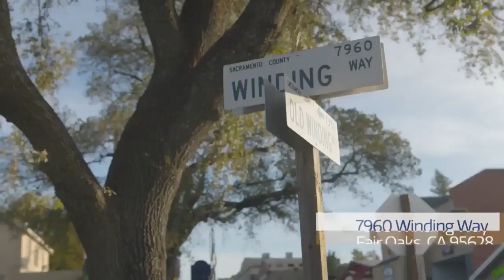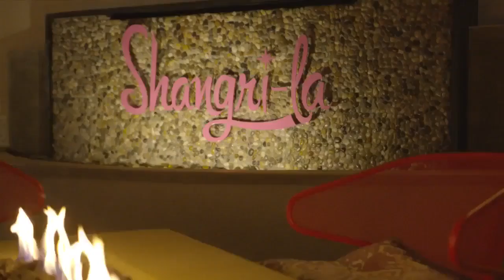Shuttered mortuary turned into Fair Oaks cocktail paradise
Sommer Peterson is the restaurateur behind San Francisco's Mission Bowling Club which received praise from The New York Times and Food & Wine.  Sommer is also a Fair Oaks native who has returned home after 20 years to transform a shuttered mortuary into a suburban paradise.  Pulling from its definition, Shangri La is Sommer’s attempt to create a wonderland where people can escape their troubles and enjoy locally sourced cuisine, craft cocktails, and a bit of bocce ball.